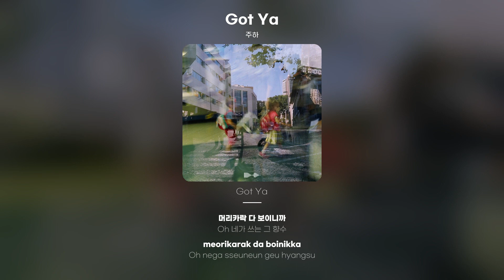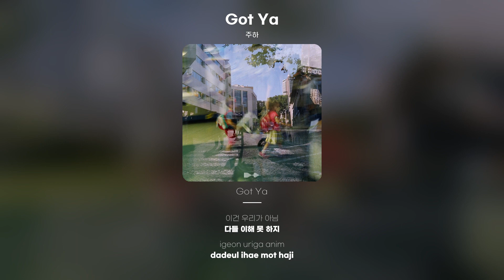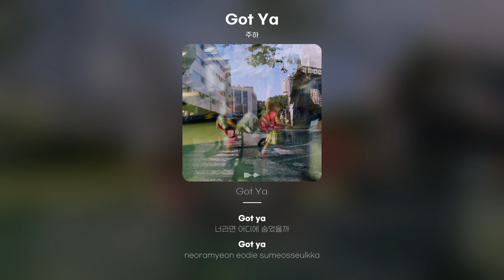[Lyric Video] 주하 (JoOhA) - Got Ya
주하 - Got Ya
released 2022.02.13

너라면 어디에 숨었을까
나라면 어디부터 찾을까
이걸 다 예상하고 있을까
어디 보자 찾았다
Got ya
우리 누가 이기나
한번 시합해 볼까
꼭꼭 숨어봐라
머리카락 다 보이니까
Oh 네가 쓰는 그 향수
여기까지 느껴지네
나 그 향기 좋아하는데
이건 의외로 쉬워
왜냐면 난 널 알아
찾아도 미워 마
그만큼 널
잘 알고 있다는 거니까 Ah
어디 보자 찾았다
Got ya
이건 우리가 아님
다들 이해 못 하지
우리 둘만의 게임
잠시만 Break time 가지고
좀만 쉬었다 하자고
숨만 조금 고르고
다시 시작해 보자고
이건 의외로 쉬워
왜냐면 난 널 알아
찾아도 미워 마
그만큼 널
어디 보자 찾았다
Got ya
어디 보자 찾았다
Got ya